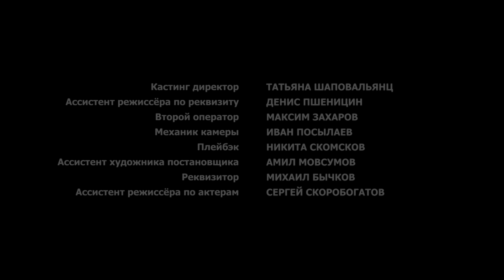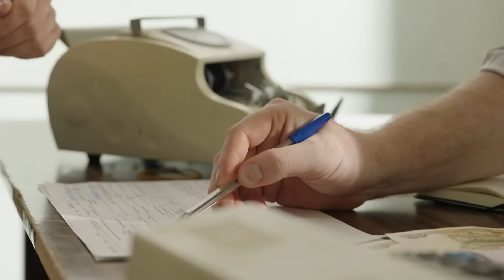EL DESTINO LE DIO LA OPORTUNIDAD DE CAMBIAR SU VIDA Y ENCONTRAR EL AMOR | MI TIERRA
Nastya es co-propietaria de una exitosa compañía de inversiones en uno de los centros regionales de Rusia. Sin embargo, la muerte de su padre, quien fue director de la antigua granja colectiva y ahora de la sociedad anónima "Zarya", la obliga a abandonar su negocio y dedicar todas sus energías a salvar la granja y resolver los problemas de sus vecinos.
MI TIERRA

Películas amor romance romántica peliculaSuscriba a nuestro canal de películas románticas en español latino!